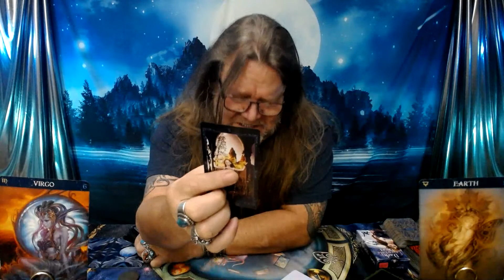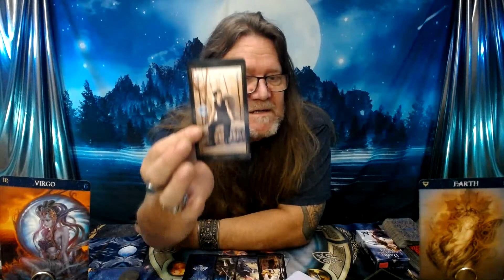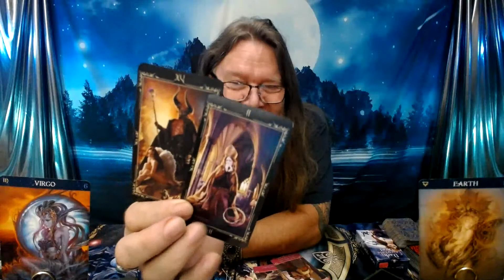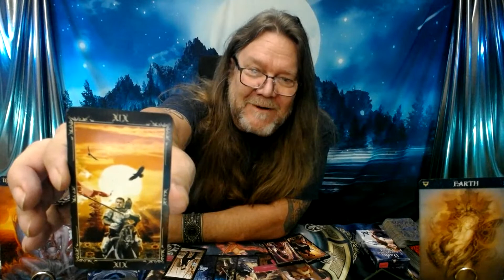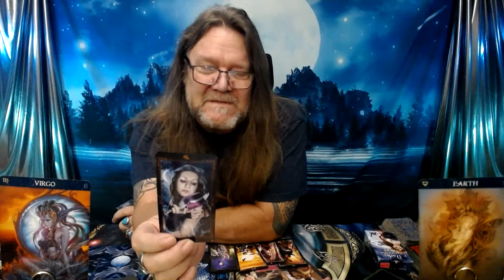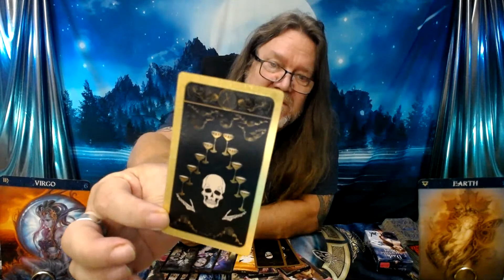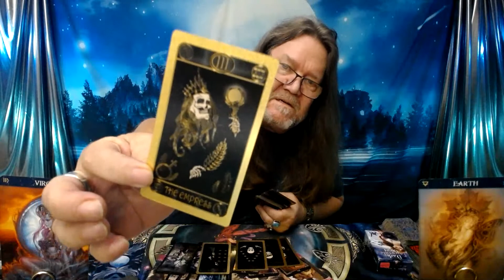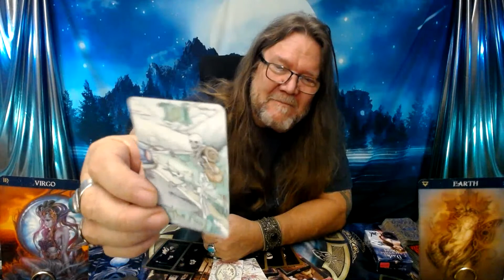VIRGO, LOVE TAROT! "Somebody Wants to Lock You Up or Knock You Up! Clearly Decide What You Want!"